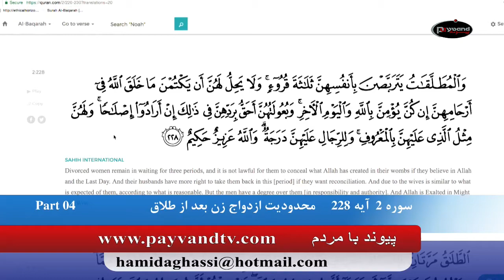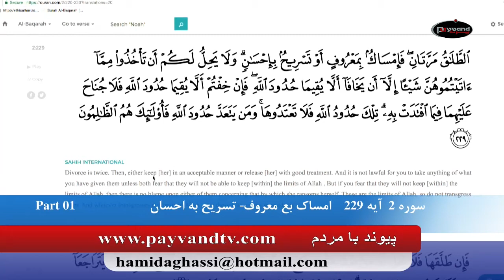Payvand with people Live EP217 08 05 2017 Part 01